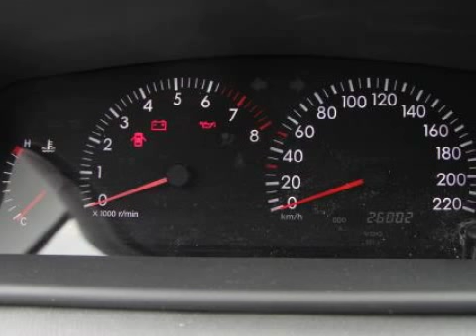Toyota Corolla 1.6 16v Automaat4 Sol Business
39-ST-XV 26.002 km
  Prijs:     € 13.750
  Merk:     Toyota
  Model:     Corolla
  Type:     1.6 16v Automaat4 Sol Business
  Carrosserievorm:     Hatchback (5 drs)
  Bouwjaar:     2006
  Transmissie:     automaat
  Kleur:     Grijs
  BTW/Marge:     marge
  Brandstof:     benzine
  Garantielabels:
ABS (anti blokkeer systeem)Achterbank neerklapbaarAchterbank neerklapbaar in ongelijke delen en voorzien van armsteun en hoofdsteunenAirbagsBekleding stofBestuurdersstoel met verstelbare zithoogteBoordcomputerBuitenspiegels elektrisch verstelbaar en verwarmbaarBuitenspiegels in carrosseriekleurBumpers in carrosseriekleurCentrale deurvergrendeling met afstandsbedieningCruise controlECC (electronic climate control)Glas getintGordijnairbags voor en achterLichtmetalen velgenMistlampen voorParkeersensoren achterParkeersensoren voorRadio cd spelerRamen voor en achter elektrisch bedienbaarRegensensorRemindicatorReservewielSide-airbags voorSportstoelen voorStuur bekleed met lederStuurbekrachtigingTrekhaakVoorspoiler

Aanbieder
Autobedrijf Van Bunningen V.O.F.
Molenweg 9
6631KJ HORSSEN